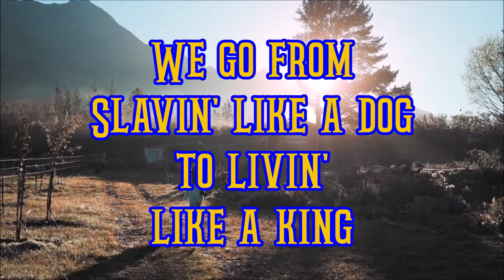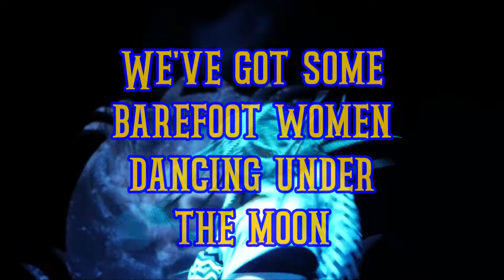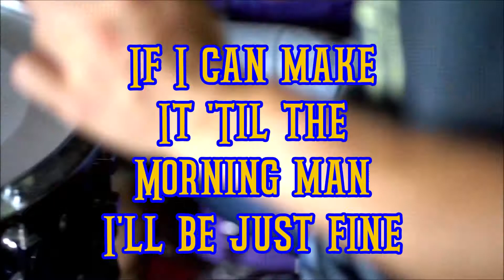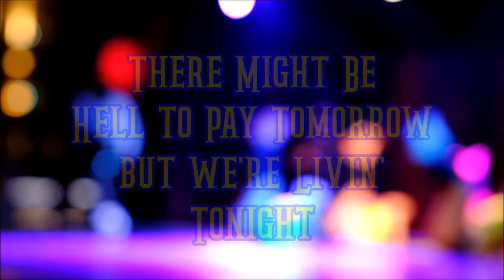Frank Newberry : Mountain Top State of Mind (lyric video)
Lyric video for songwriter/recording artist Frank Newberry's "Mountain Top State of Mind" from his upcoming E.P. "Outlaw Music Vol. 1"  Release Date TBA